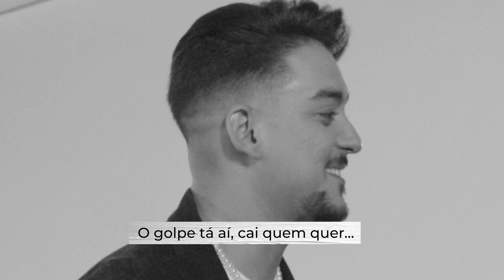Juan Marcus & Vinícius se encontram com fãs durante gravação do novo DVD no UMusic Studio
No UMusic Studio dessa semana Fidelis Falante Invade as gravações do DVD da dupla Juan Marcus & Vinicius para um bate-papo delicio, cheio de convidados, e até mesmo levou 2 fãs para curtirem os artistas por apenas 1 minuto. Será que deu bom? Assista!

Diretoria de Marketing: Ana Bueno
Gerência de Marketing: Thales Vasconcelos
Conteúdo: Gabriela Mouta e Rezzito Duarte
Produção: Frances Will
Direção e filmagem: Paulo Gonçalves
Edição: Bruno Pavão